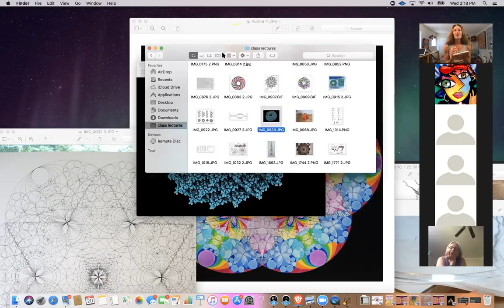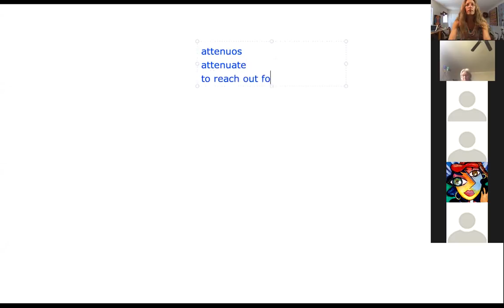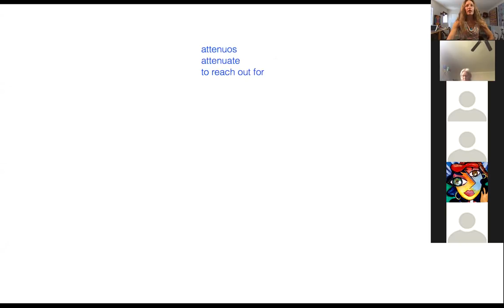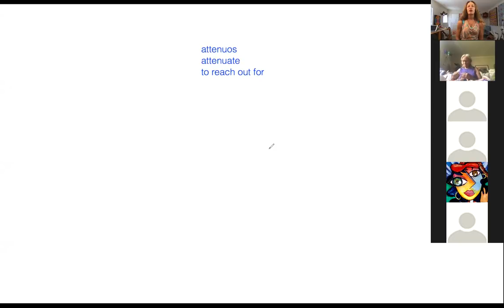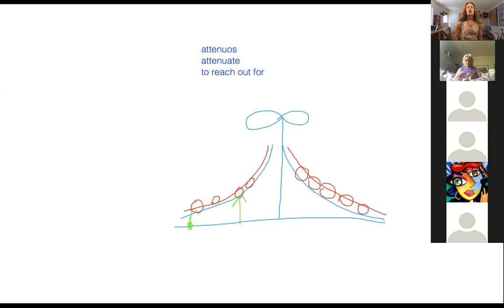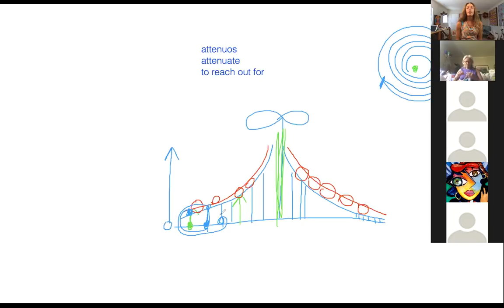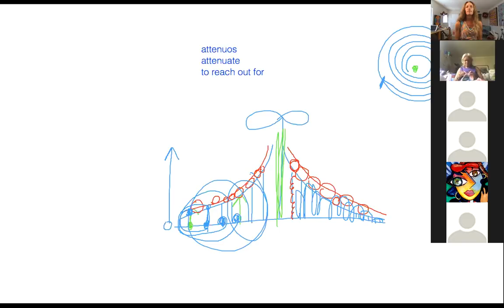Lessons for full spectrum humans 2018.2 6-20 level 1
it's the beginning of the second semester of 2018! all webinars for this semester will be labelled as "2018.2"